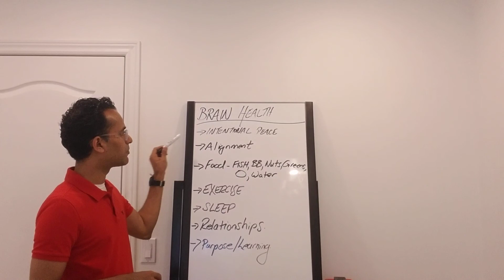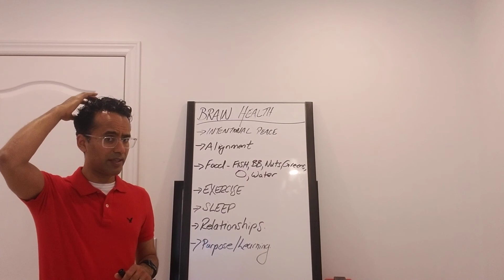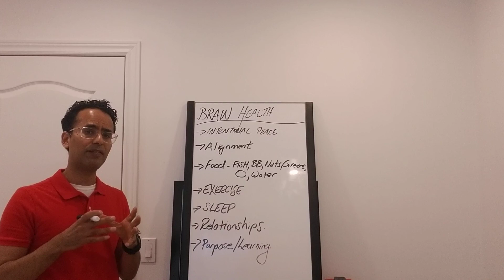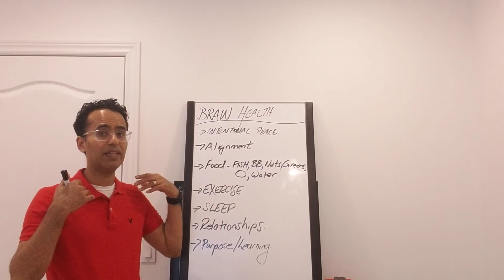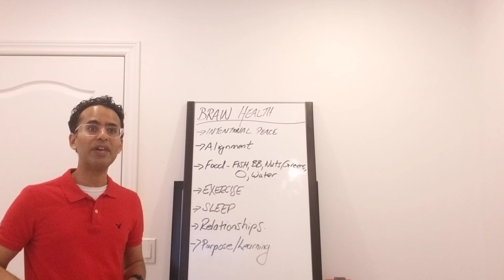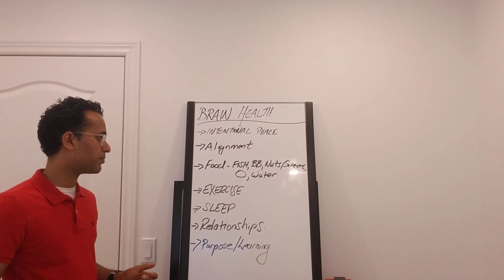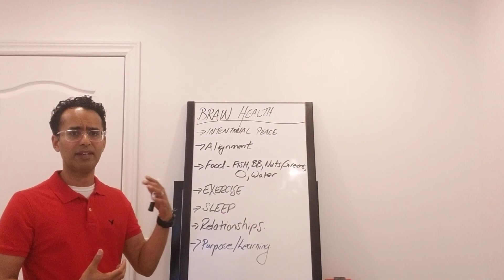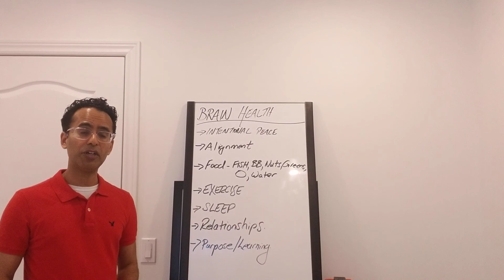How to Keep Your Brain Healthy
Taking care of your Brain is probably one of the most important things you can do for you and your family. We may think taking care of the brain is something just for old people - but why not start caring for the brain as soon as possible? Why wait for a crisis to take action?

Here are my 7 Tips on How to Keep Your Brain Healthy:

1. Make time for intentional peace. Pray, meditate, practice deep breathing or journal. Whenever you consciously make time to slow down your brain and rest - the brain starts to heal and recover. Please spend even a few minutes a day doing this activity.

2. Alignment. Keeping the spine in alignment keeps pressure off the nerve system. If the nerve system works without pressure or interference (especially in the neck area by the skull) the brain can function at a higher level. This can help keep you relaxed, focused and improve memory.

3.Food. Certain foods are good for the brain including fish, blueberries, nuts (especially walnuts) and oranges. Water is also essential and directly impacts brain function.

4. Exercise. We know exercise is good for the heart and muscles - but more research is showing that regular exercise will keep your brain healthy. Oxygen and specific hormones are released that keep your brain sharp.

5. Sleep. Sleep is not a passive process. Sleep is when the body repairs itself from the activities from the day. It seems like sleep actually removes toxins from the brain so it's ready for the next day. Make sleep a priority.

6. Relationships. Having people you can trust and rely on is a positive for mental health. Work on your relationships over your lifetime and your brain and your heart will thank you for it.

7. Purpose/Learning. For the rest of your life - have a purpose. You need to have a reason to get up in the morning. Maybe it's to be a great spouse or parent. To be great at your job. To help others. Whatever it is - always have a goal. A purpose. And - try to learn something new every day. This will keep your brain healthy and active.

I wish you only good health and peace. Please use these tips for yourself and your family and friends.

Feel Powerful.

Dr. Sandy Bhasin

Powerflow Chiropractic

PS. Dr. Sandy's Health Tips are released every Monday.